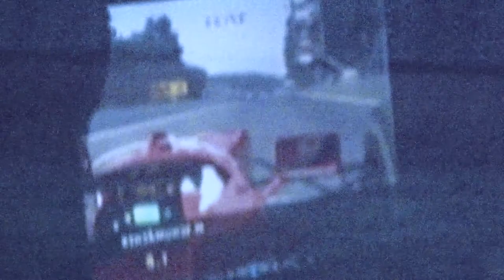Slim Wrist - Chicane (fka Super Inuit)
Video for our second single Chicane.

New track Mothering Tongue out March 13th 2020!

Slim Wrist, formerly known as Super Inuit.